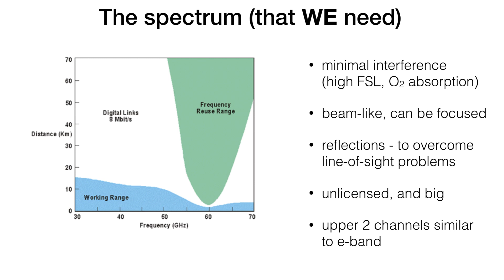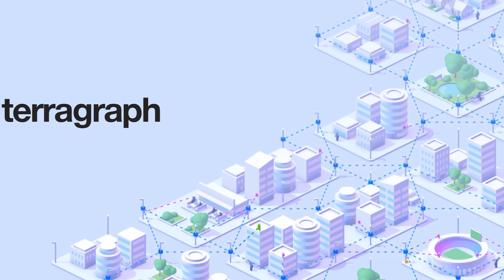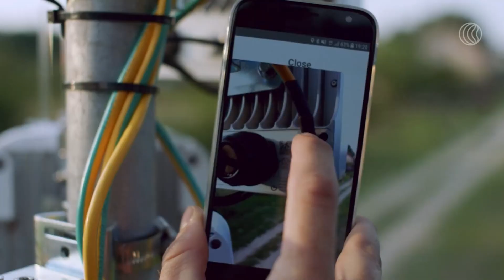Mi is az a Terragraph? - Miért lesz nekünk jó?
Hosszabb kihagyás után rögtön egy minisorozattal térünk vissza. Az elkövetkező két epizód során részletesen bemutatjuk nektek a Cambium Networks 60GHz-es (V-Band) multipont termékcsaládját a cnWave-et, amely több szálon is szorosan kapcsolódik a Facebook Connectivity által életrehívott Terragraph rendszerhez. Természetesen most is segítségünkre van visszatérő szakértőnk Balogh Attila (BAT) akinek bőven akad személyes tapasztalata a Terragraphról.

Időbélyeg:

00:00 - Bevezető
00:48 - Terragraph projekt magyarországon
03:45 - 60 GHz multipont rendszerek sajátosságai
05:37 - Cambium Networks - cnWave
09:09 - Terragraph
10:48 - Facebook és a telekommunikáció
15:05 - Lezárás